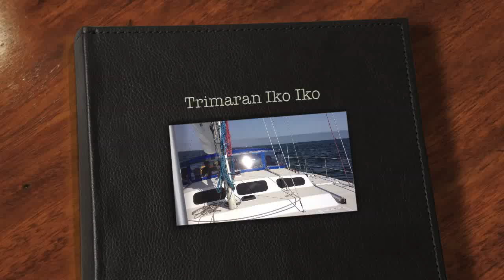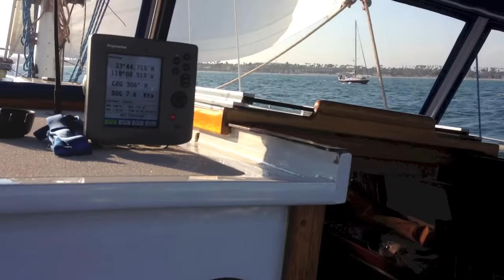Vintage Cross 36' Trimaran Ketch "Iko Iko".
A classic 1975 Cross 36 trimaran "Iko Iko" sailing in Long Beach.